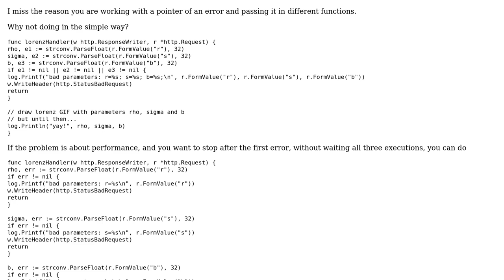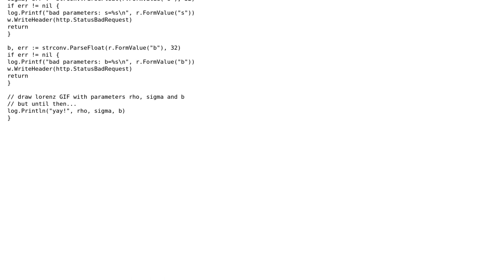Code Review: Error management when parsing multiple floats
With thanks & praise to God, and with thanks to the many people who have made this project possible! | Content (except music & images) licensed under CC BY-SA | Music | Images & others | With thanks to user yberman user LucianoQ user 200_success and the Stack Exchange Network Trademarks are property of their respective owners. You are responsible for your own actions.